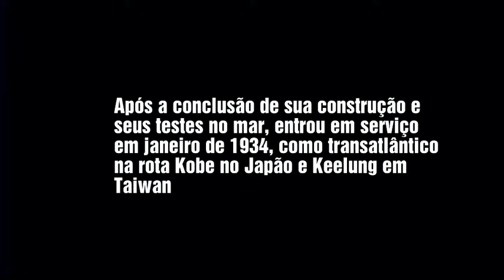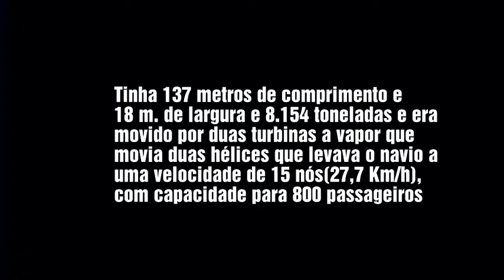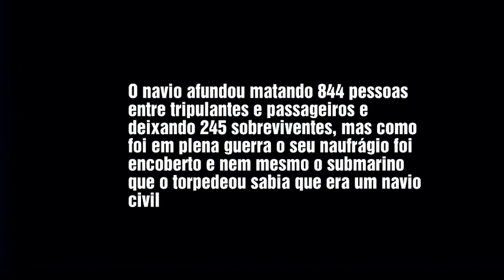SS TAKACHIHO MARU - CONSTRUÇÃO AO NAUFRÁGIO